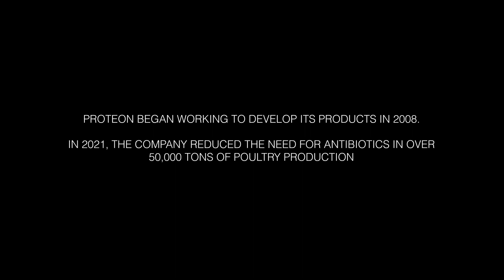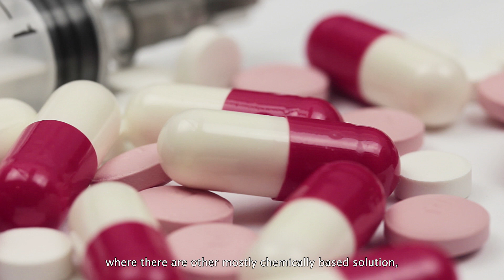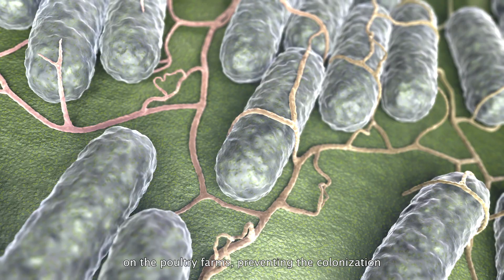Proteon Pharmaceuticals’ biotechnology platform is improving animal and human health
Learn how Proteon Pharmaceuticals’ innovative biotechnology platform is dedicated to improving animal and human health.

Proteon’s leading in class research has led to the development of bacteriophage-based feed additives that enable farmers to reduce the use of antibiotics and encourage more environmentally sustainable agricultural practices through healthier animals, waste reduction and on-farm efficiency improvement..

Proteon Pharmaceuticals is a leader in bacteriophage (phage) technology for livestock farming and aquaculture. They created a precision phage product development platform, which enables solutions that function by modulating microbiome.